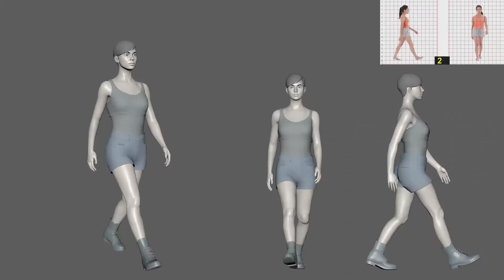Escapee Leonardo Bitti Animation Demo Reel